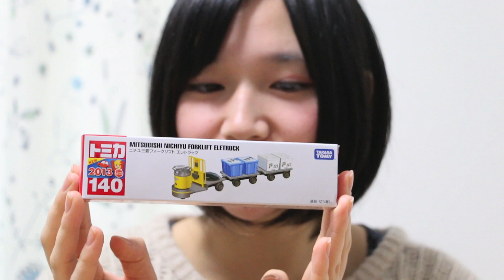トミカ ニチユ三菱 フォークリフト エレトラック / 2013年12月発売のトミカ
2013年12月発売のトミカ「ニチユ三菱 フォークリフト エレトラック」です。
主に卸売市場などで使われ「ターレ」と呼ばれています。

鈴川絢子：主に鉄道好きでF2というコンビでも活動しております。
おもちゃやお菓子、最新ガジェットも好きです。

It is a forklift truck Nichiyu Mitsubishi. このチャンネルは鈴川の家族ビデオブログです。 このチャンネルの動画は保護者の方が色々な施設に行く際、または商品を買う際の参考になるように作っています。
13歳以下の方がご視聴される際は保護者の方とご一緒にご覧ください。